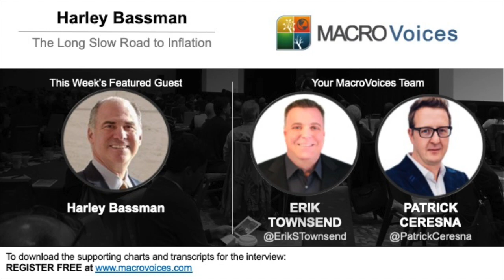Harley Bassman: The Long Slow Road to Inflation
MacroVoices Erik Townsend and Patrick Ceresna welcome Harley Bassman to the show to discuss everything from the recession outlook to the coming shift from deflation to inflation, and what it means for fixed income markets & more.